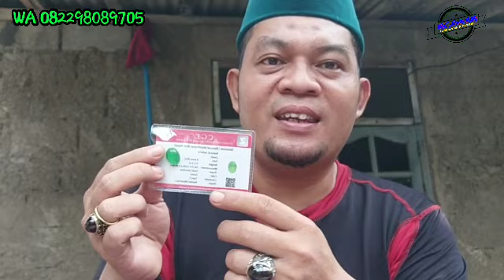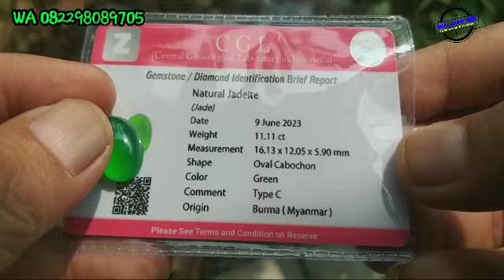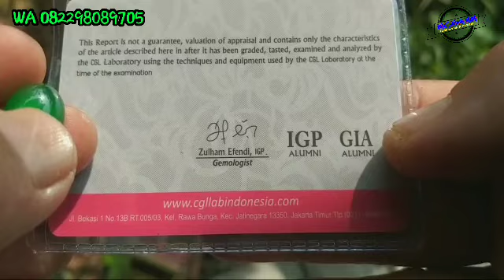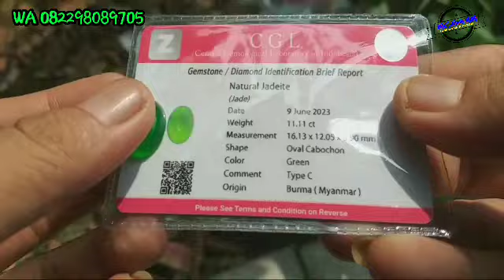GIWANG KERISTAL tanpa mangkok atau plat dibawah nya